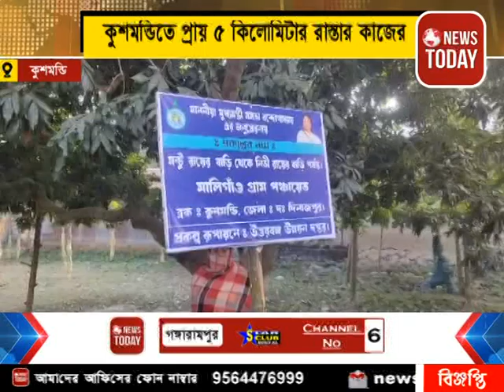কুশমন্ডিতে প্রায় ৫ কিলোমিটার রাস্তার কাজের শিলান্যাস করলেন মন্ত্রী বিপ্লব মিত্র